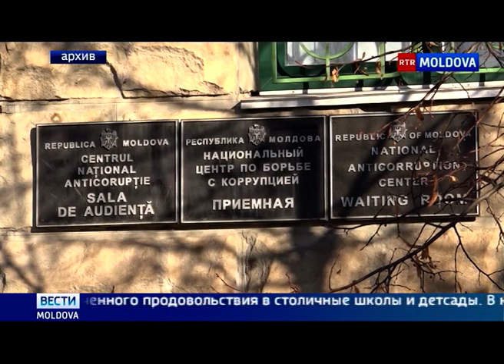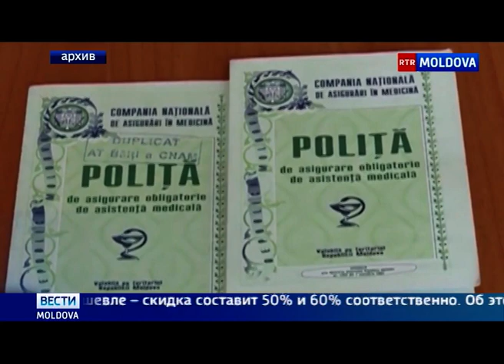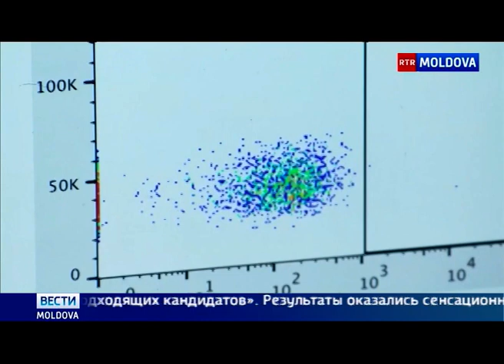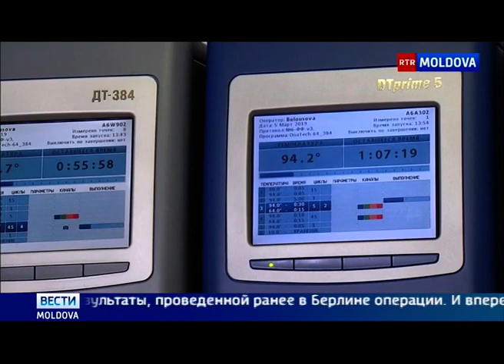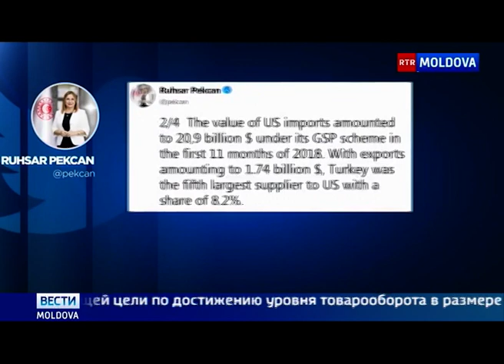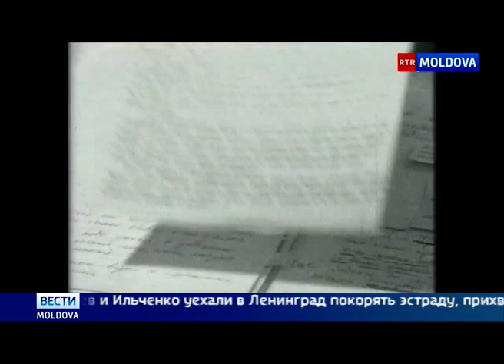Эфир от 06.03.2019 // 17-30